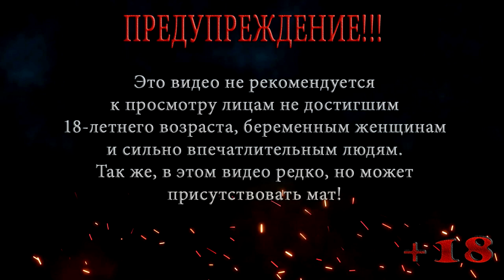Ниндзя-киборг ◀ Metal Gear Solid ▶ #6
Снейку предстоит найти ученого и добыть у него информацию о Metal Gear , но что бы к нему добраться нужно пройти область наполненную газом, но и это еще не все, в лаборатории ученого Снейка ждет тот самый ниндзя-киборг.
Metal Gear Solid  — компьютерная игра в жанре стелс-экшен. Проект разработан компанией Konami и изначально выпущен для игровой приставки Sony PlayStation в 1998 году. Позднее игра Metal Gear Solid  была портирована на ПК. Это четвёртая игра во вселенной Metal Gear. Продюсер, режиссёр, геймдизайнер и сценарист игры ― создатель серии Хидэо Кодзима.
Сюжетно Metal Gear Solid является прямым продолжением Metal Gear 2: Solid Snake и рассказывает об антитеррористической операции на базе по утилизации ядерного оружия на острове Лисьего архипелага Шэдоу-Мозес, захваченной группой солдат специального назначения из подразделения FOXHOUND. Главный герой игры, Солид Снейк, должен проникнуть на базу, спасти заложников и не дать террористам нанести ядерный удар. В Metal Gear Solid были развиты и дополнены элементы игрового процесса, которые впервые появились в Metal Gear и Metal Gear 2: Solid Snake ― игрок, управляя Солидом Снейком, должен провести его мимо многочисленных часовых и охранников, по возможности избегая встречи с ними и не попадаясь им на глаза. Также героя Metal Gear Solid  ожидает ряд поединков с боссами. Игра отличается сложным и многогранным сюжетом, а также кинематографичностью.

Игра Metal Gear Solid получила высокие оценки в прессе и была коммерчески успешной: было продано более 6 миллионов копий, а на сайте Metacritic игра имеет 94 балла из 100. Её часто называли одной из лучших игр всех времён, кроме того, именно ей приписывают популяризацию стелс-экшена как жанра компьютерных игр. Позже Konami выпустила расширенную версию игры для PlayStation и ПК Metal Gear Solid: Integral и ремейк игры для игровой консоли GameCube Metal Gear Solid: The Twin Snakes